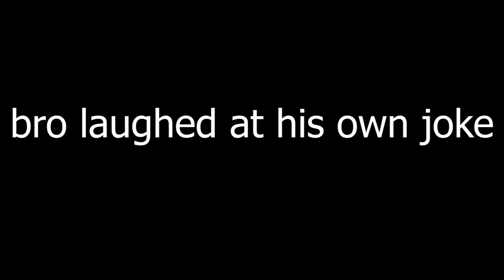I Spawned in Herobrine - Single Player SMP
in this video i spawn in Herobrine and finish building the castle also im back with one video idk might post another next week if i have time

also if your wondering i am doing quite well at school